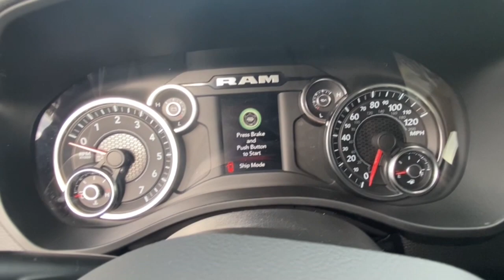2022 Ram 1500 Vicksburg, Kalamazoo, Schoolcraft, Three Rivers, Paw Paw, MI V5937T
Black New 2022 Ram 1500 available in Vicksburg, Michigan at Vicksburg Chrysler. Servicing the Kalamazoo, Schoolcraft, Three Rivers, Paw Paw, MI area.
2022 Ram 1500 Big Horn/Lone Star - Stock#: V5937T - VIN#: 1C6SRFBTXNN154533

Vicksburg Chrysler
13475 Portage Rd

Recent Arrival! $4951 off MSRP!brbr2022 Ram 1500 Big Horn/Lone Star